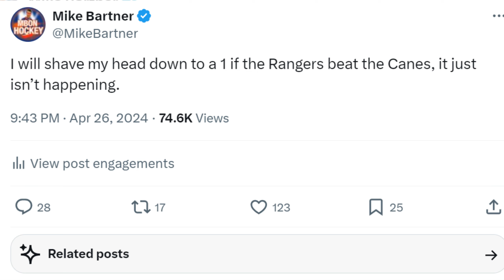The Rangers Advance So Now I'm Fully Bald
Welp the worst thing imaginable happened, the Rangers made the ECF. And as per my tweet that means that I needed to shave my head, lets discuss it all...